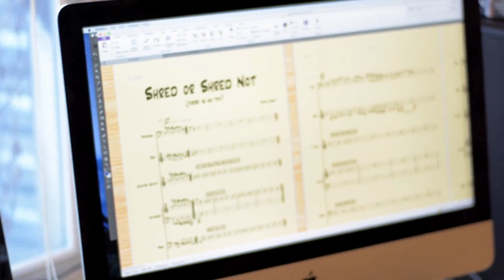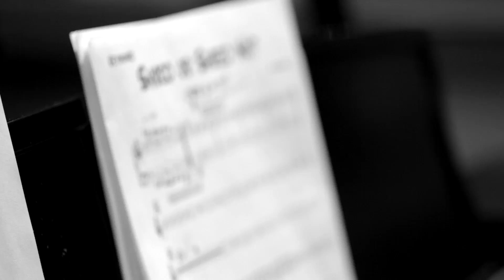Steve Wiest and Phröntrange: The High Road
Steve Wiest is a pioneer. He is fearless. He is a visionary who dares to throw convention to the wind. His music screaming from the very depths of his being, with no rules! This body of work does not seek approval by would-be critics. It emanates, unfettered and joyously, from Steve's heart and soul. Oh, and he has that sly grin! His humor and wit are so evident here, as well as a strong supporting cast. He has enlisted the very best to accompany him on this adventure. We're talking SERIOUS chops across the board!  So..., fasten your seat belts and enjoy the ride! Phröntrange is an  "acoustic fusion" group. A hybrid of styles reminiscent of The Yellowjackets and Trombone Shorty,  this is an exciting and  very listenable band that is capable of an extreme range of textures, colors and grooves.